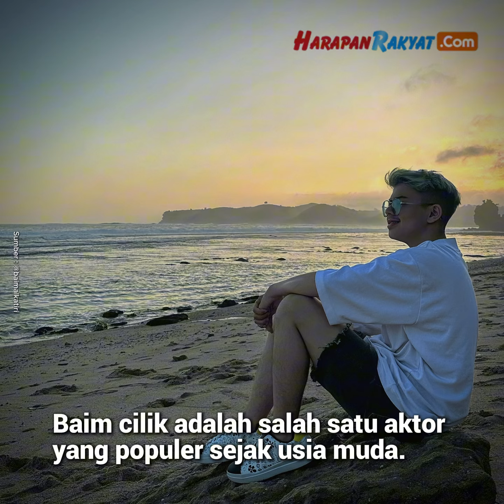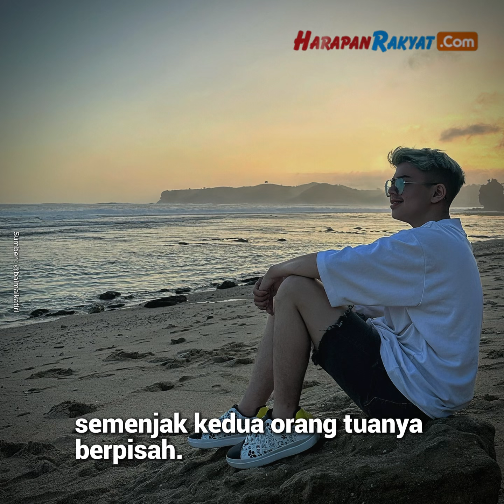Profil Baim Cilik Mantan Artis yang Ditelantarkan Ayahnya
Baim cilik adalah salah satu aktor yang populer sejak usia muda. Berkat akting dan wajah imutnya, Baim berhasil memikat hati banyak penggemar. Kini, namanya kembali menjadi sorotan usai berita tentang dirinya yang tidak lagi dinafkahi oleh sang ayah tersebar.

Baim cilik memiliki nama lengkap Ibrahim Khalil Alkatiri. Aktor cilik tersebut lahir di Batu, Jawa Timur pada 7 Juni 2005. Baim adalah anak kesayangan dari Halil Fuad Alkatiri dan Sakina.

Baim pernah mengenyam pendidikan di SMA Surya Buana Malang. Ia juga menjadi santri di salah satu Pesantren di Jawa Tengah.

Baim cilik mengawali karirnya di dunia maya sejak tahun 2007. Saat itu, usianya baru menginjak 3 tahun. Kendati demikian, Baim yang cerdas mampu membuat penonton hanyut dalam peran yang ia mainkan.

Di usianya yang masih sangat muda, Baim tidak sengaja mendapatkan tawaran untuk bermain sinetron. Tawaran tersebut ia dapatkan ketika mengantar kakaknya, Akbar Khalil Alkatiri untuk syuting sebuah sinetron.

Profil Baim cilik memulai karirnya sebagai pemeran pembantu dalam sebuah sinetron berjudul cerita SMA. Dalam sinetron tersebut, Baim cilik terkenal sebagai sosok yang polos dan menggemaskan.